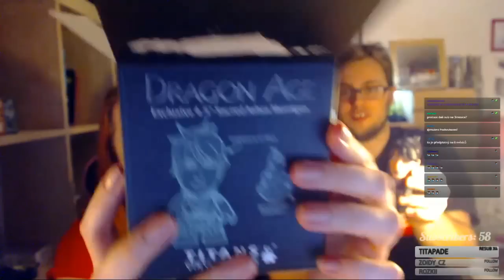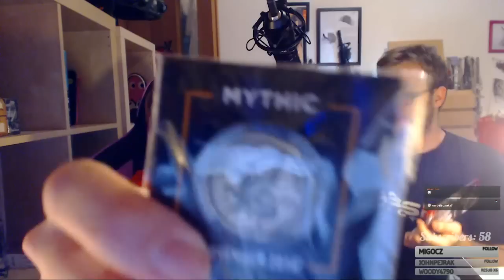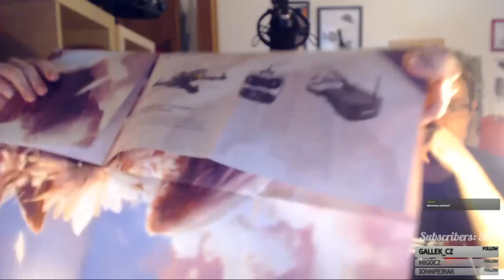#237 | UNBOXING | Loot Gaming Crate #6 Mythic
Záznam z otevírání posledního Loot Gaming Crate s tématikou Mythic. Zvuk je asi o sekundu posunutý, ale s tím aktuálně nic nenadělám, tak snad to přežijete, protože mi to dělá převod z Twitche na YT a já bych občas vraždila za to, jak mi to neustále rozhazuje zvuk, co vám mám povídat.

Použitá hudba ve zvukové stopě může obsahovat součásti knihovny nebo je samostatně licencovaná.